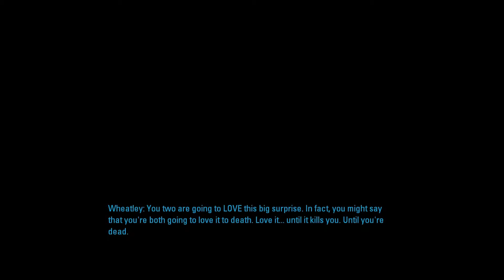Donuffin Plays Portal 2 (solo): Episode 16 - Remonstrate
Bobby Donuffin leaps, bounds and sciences his way back through Aperture, now firmly thinking with portals. In this episode things start to get a little tricky, as the final chapter draws ever closer. Remember the good old days, when promises of cake were plentiful?.